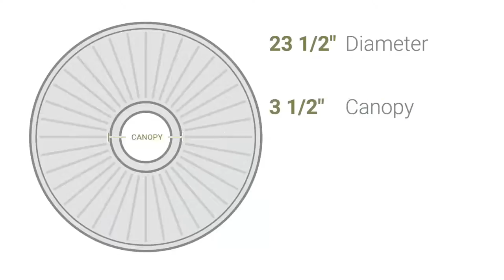Ekena Millwork CM23VA 23 1/2"OD x 3 1/2"ID x 2 1/8"P Vaduz Ceiling Medallion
Ekena Millwork CM23VA 23 1/2"OD x 3 1/2"ID x 2 1/8"P Vaduz Ceiling Medallion (Fits Canopies up to 3 1/2")